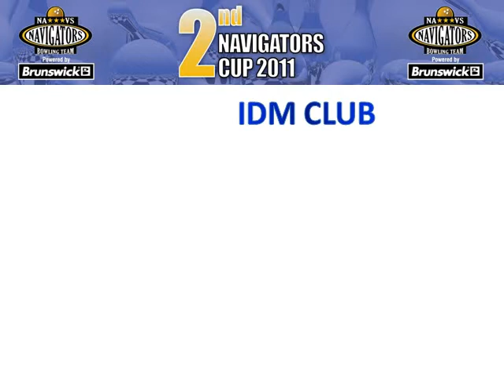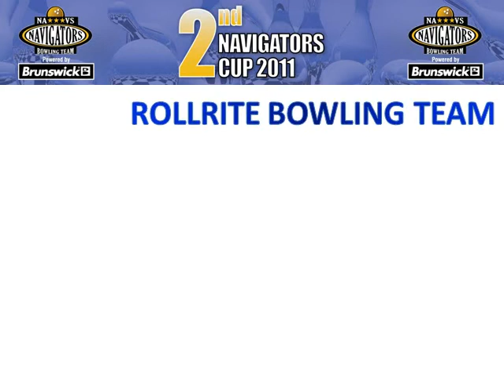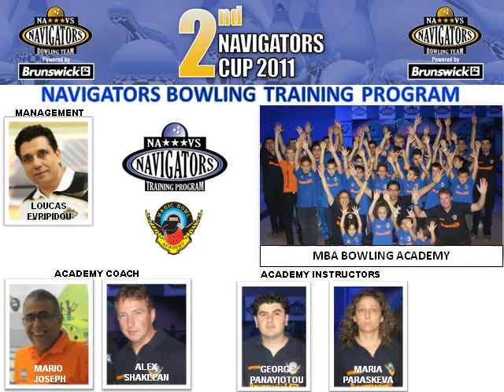2nd NAVIGATORS CUP 2011 - PARTICIPANT TEAMS & COMMITTEE MEMBERS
2nd NAVIGATORS CUP 2011 - PARTICIPANT TEAMS & COMMITTEE MEMBERS